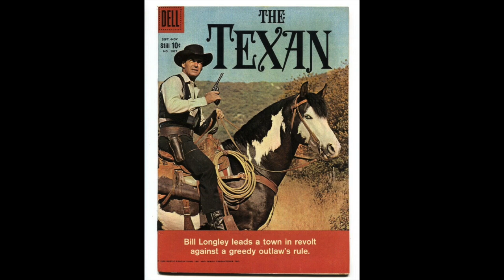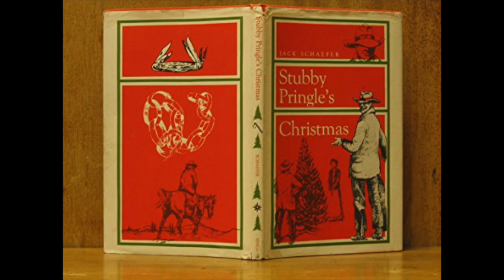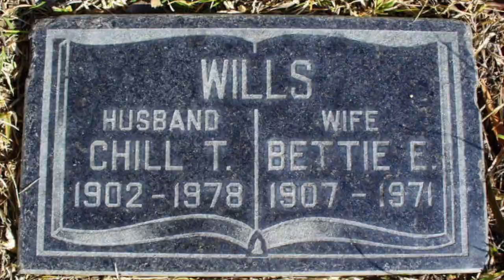Chill Wills Westerns and more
One of the favorite character actors that was in many movies over a long career, on the small and big screen. An Actor and singer entertainer. With a distinctive voice and personality.
Theodore Childress "Chill" Wills (1902 – 1978) was an actor and a singer in the Avalon Boys quartet.
Chill was a performer from childhood, forming and leading the Avalon Boys singing group in the 1930s. Appearing in a few Westerns, he disbanded the group in 1938, and started a solo acting career.